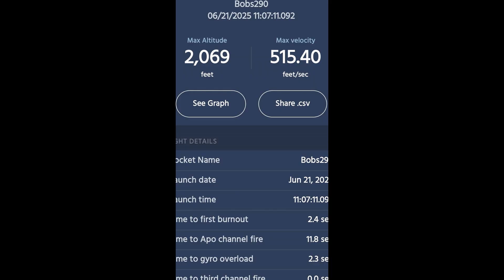Bob Vaulding's Wildman Andromeda Rocket Aerotech K456DM URRF X 2025 4K Video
A video I put together of Bob Vaulding's Wildman Andromeda rocket powered by an Aerotech K456DM ! The K motor proved a little too strong for the rocket losing the fiberglass fins and detail pieces but no harm was done . The pieces can be epoxied back on and next flight I believe will be with a J motor . Still an amazing flight with a super cool take off !